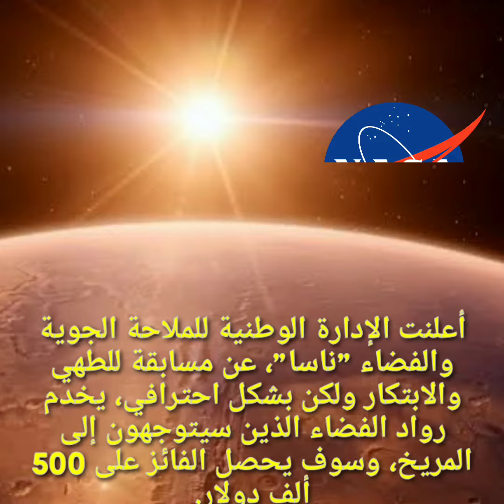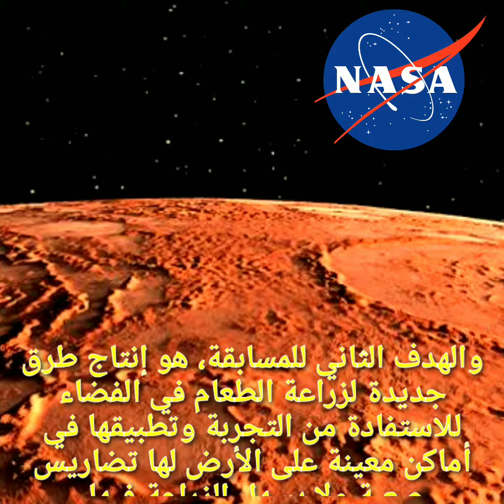مكافأة من ناسا لمن ينجح في اعداد طعام يناسب روادالفضاء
ناسا تحدد 500الف دولار مكافأة لمن يقوم بايجاد طعام مناسب ل رواد الفضاء اليكم اخرتفاصيل المسابقة المريخ الكوكب_الاحمر يارب بعجبكم ومتنسوش تصلوا علي النبي